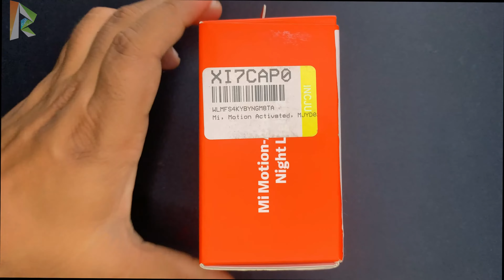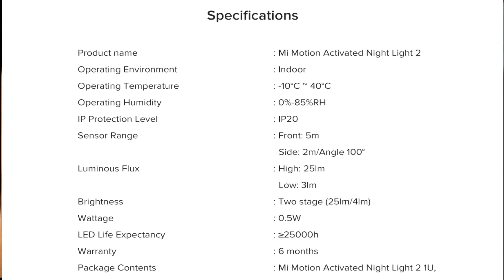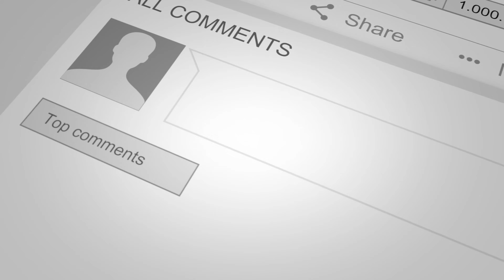MI MOTION ACTIVATED LIGHT 2 | UNBOXING | ALL DETAILS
UNBOXING AND REVIEW OFMI MOTION ACTIVATED LIGHT 2 | UNBOXING | ALL DETAILS

👉🏼 NOTE !

👉🏼 NOTE !